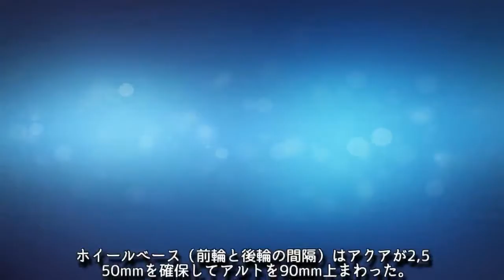トヨタ アクア vs スズキ アルト【ガチンコ2台比較】究極の車選び(1/3)